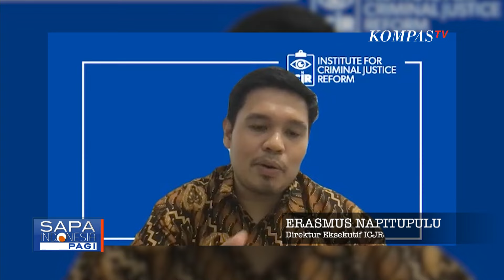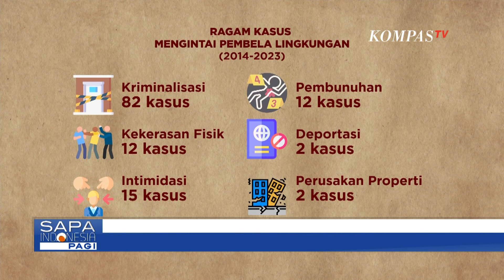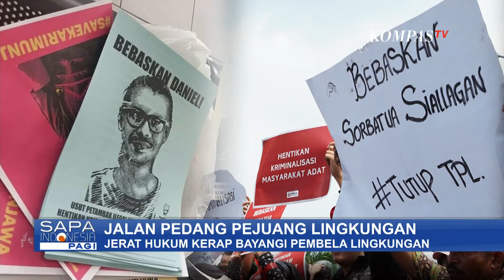Aktivis Lingkungan di Berbagai Daerah Dijerat Kasus Hukum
KOMPAS.TV - Aktivis lingkungan dijerat kasus hukum di berbagai daerah di Karimun Jawa, Jepara. Daniel Fritz Tangkilisan yang vokal menentang keberadaan tambak udang yang merusak lingkungan dijatuhi vonis 7 bulan penjara dalam kasus ITE.

Sementara di Simalungun, Sumatera Utara polisi menangkap tokoh masyarakat adat Sorbatua Siallagan karena dituduh merusak lahan milik PT Toba PULP Lestari.

Institute For Criminal Justice Reform atau ICJR menilai, pasal karet sering jadi alat untuk membungkam aktivis lingkungan.

Berikut ulasan selengkapnya untuk Anda.

Baca Juga Cerita Slaman, Aktivis Lingkungan yang Hidupkan Lahan Mangrove Kritis Selama 38 Tahun di